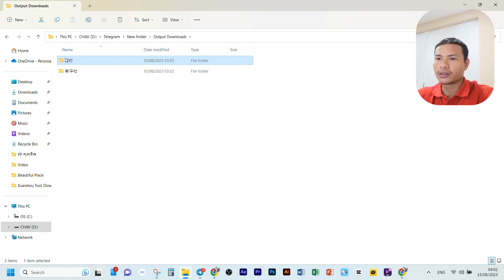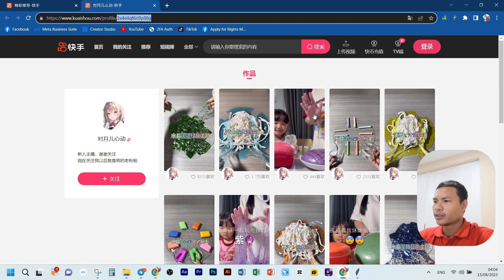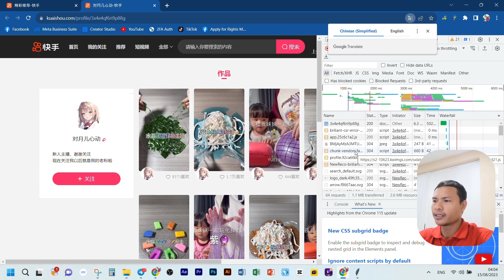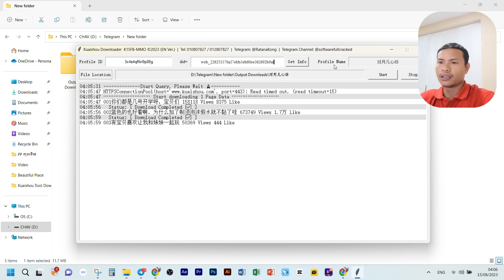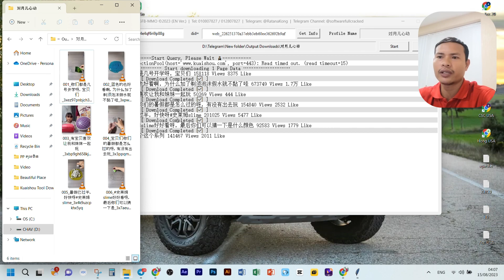ដោនវីដេអូ 1Profile ពី Kuaishou, កម្មវីធីចិនងាយៗសម្រាប់បងប្អូនMMO ដៃថ្មី!👌😊